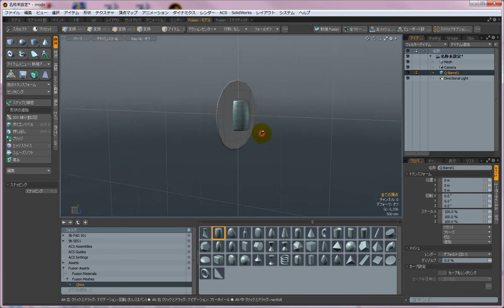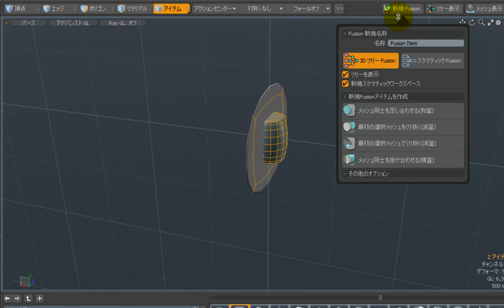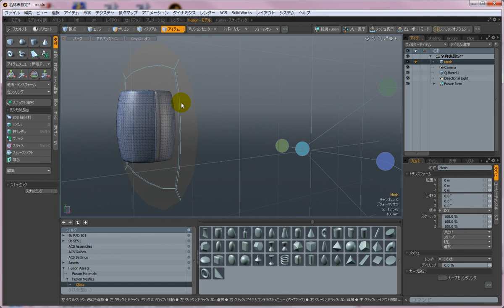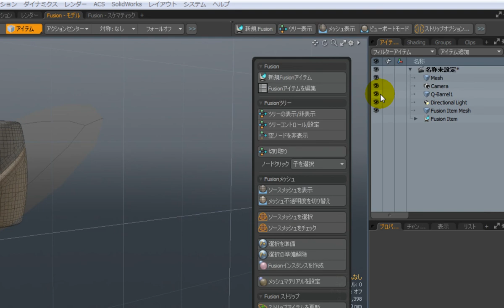【MeshFusion】薄いメッシュとの組み合わせ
MeshFusion 102で改善された、薄いメッシュと組み合わせる方法をご紹介します。